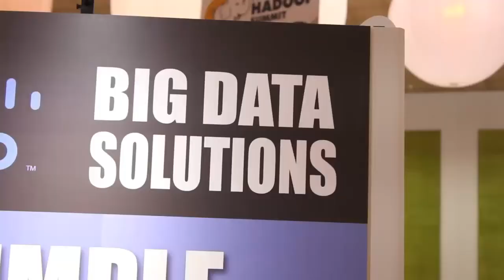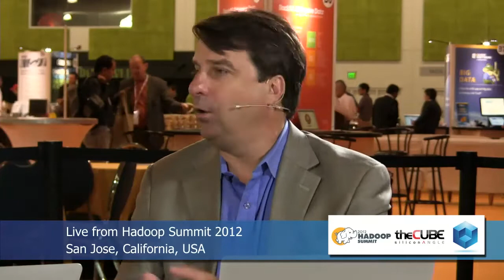Omer Trajman | Hadoop Summit 2012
The Cube - Hadoop Summit 2012 - Omer Trajman, Cloudera, with John Furrier and Jeff Kelly
Wibidata, a hot Silicon Valley, announced on their blog yesterday that Cloudera alpha geek Omer Trajman, has joined Wibidata to head up and scale the company’s field operations.

WibiData is defining a new space in Big Data, focusing on solutions that use all the data an organization has to create more people centric applications.  Omer comes from Cloudera where he had a great run  building up and driving their very successful field operations in getting large enterprises to adopt and put into production Hadoop.

I spent 1.5 years working out of the Cloudera offices when they had less than 30 employees and had a chance to get to know Omer both as a executive and a person.    Omer is a star.  He’s the real deal.  Omer’s new role at Wibidata, which has less than 20 employees, will be heading up field operations for Wibidata.  The company is gaining fantastic traction in closing the gap for the use and implementation of developing and deploying of big data applications.

At Cloudera, Omer defined the first enterprise large scale applications with the most innovated early adopters who embaced Hadoop and put it into action.   Omer is legend at Cloudera for really knocking it out of the park in driving the success of 1st generation enterprises solutions that set the bridge for the crossing of the chasm.    As Hadoop use crosses the chasm with analytics as the current killer app, the next set of growth will come from the proliferation of applications then transactions.

Today most companies have rules based applications or build algorithms that use samples of data.  With WibiData, applications can be highly customized for end users. That means a better customer experience, more targeted content and opens the door to wider adoption across industries such as with personalized medicine.

Wibidata was founded two years ago by Cloudera employees Christophe Bisciglia and Aaron Kimball.   Today WibiData has eighteen employees and has shipped version 2 of their product and are growing fast. They have built a differentiated framework that sits on top of the Hadoop platform and gives developers the power to build more robust Big Data Applications.

According to my sources at Cloudera, Omer left on great terms with the team there.  Mike Olson is an investor in Wibidata and has been vocal in predicting an application surge in the Hadoop ecosystem.  Recently, Ed albanese, another Cloudera rockstar, joined 10Gen to bring his bus dev magic as VP of Business Development to the massively growing MongoDB firm 10Gen.

I’m impressed with Wibidata and the rock solid team.  They are doing amazing work with Hbase.  Wibidata has a good business model that is differentiated by gather data inside an enterprise with a fully functional Hadoop Hbase stack which requires installation on premise and use of their professional services.

The top folks at Wibidata include:

    Christophe Bisciglia – CEO
    Arron Kimbal CTO
    Garrett Wu – Dir Engineering
    Chad Metcalf – Early employ at Cloudera

Wibidata is located in the Mission district in San Francisco.  On a personal note: I have had a great experience with Wibidata guys and all the top guys have been interviewed on SiliconANGLE.tv theCUBE except for Garrett Wu (I’ll get him soon).

Here are some video interviews with the Wibidata team